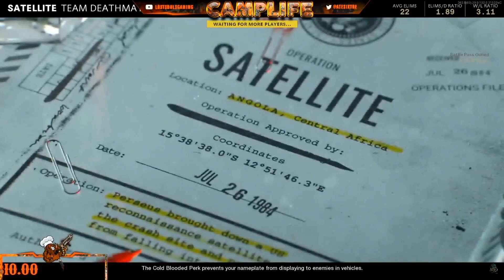Grown Men In A Sandbox 18+Content Call Of Duty Black Ops Cold War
Call Of Duty Black Ops Cold War #1 Camper.
CampLife is a pub stomping group of grown folks.
I play Call of Duty , Tom Clancy Games.
Live streams & live gameplay with my best tips for streaming and Tips and tricks.
Around here we are a family of gamer's known as CampLife.                                                                                                           Only rules I have is no self promotion & no racism.

 If you would like to help make my channel better all donations go back into my YouTube channel.